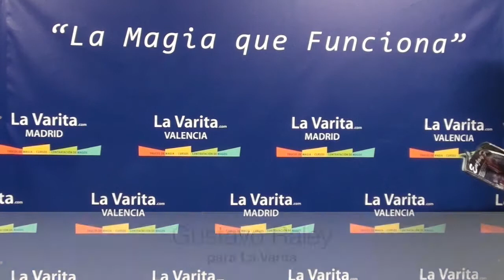Magic cube complete version en LaVarita.com